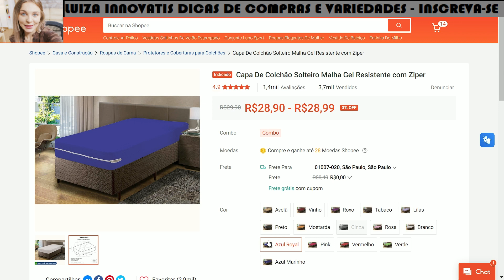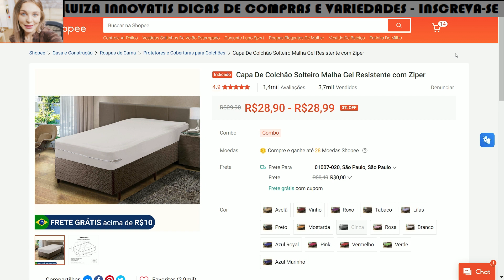CAPA DE COLCHÃO SOLTEIRO MALHA GEL RESISTENTE COM ZIPER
ganhocomissão, parceiromagalu, pograma de afiliiados